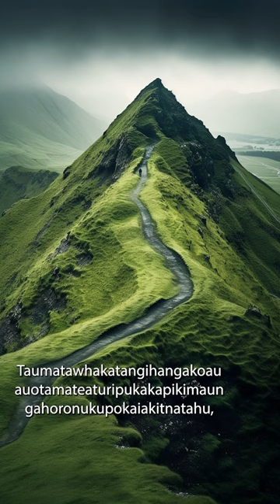The Longest Place Name